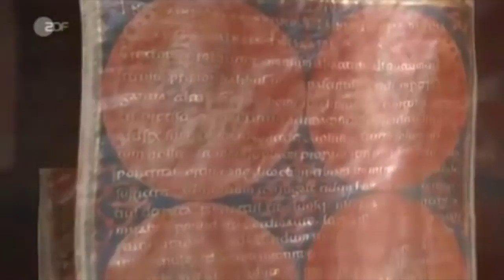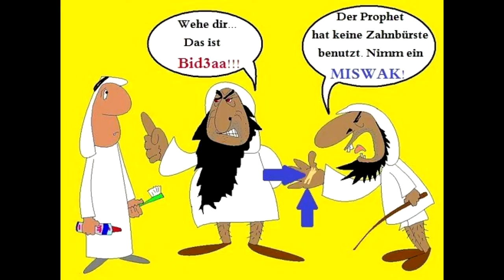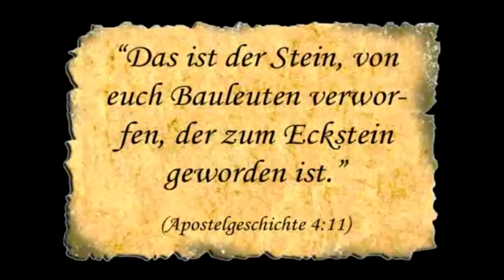Die Bibel Daniel Teil 6 (KAPITEL 2)